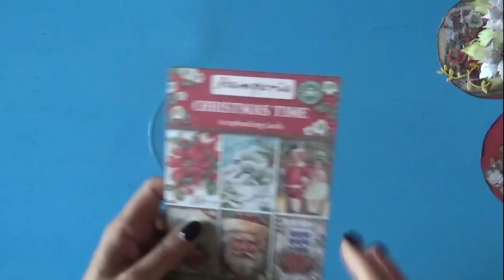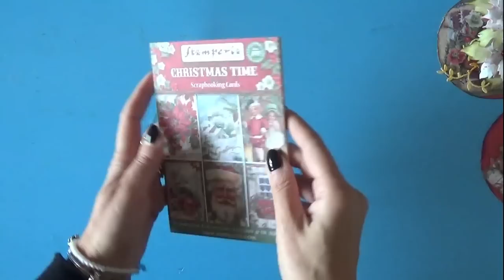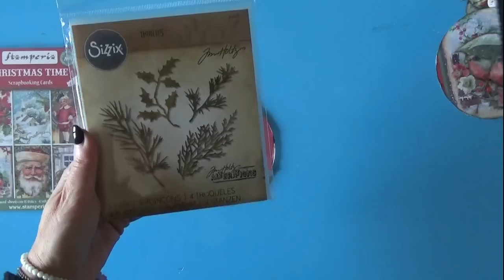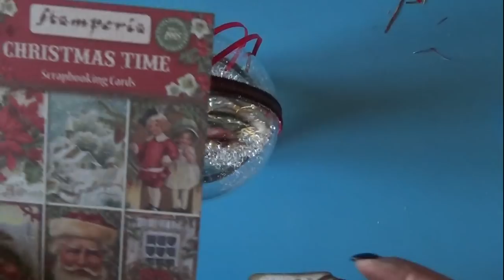Decorazione palla di Natale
💛💛💛💛 Tutorial decorazione palla trasparente di Natale con carta scrap Stamperia.

💛💛💛 Prodotti da me preferiti ed utilizzati per realizzare i miei progetti: